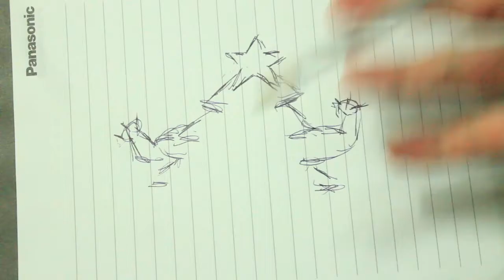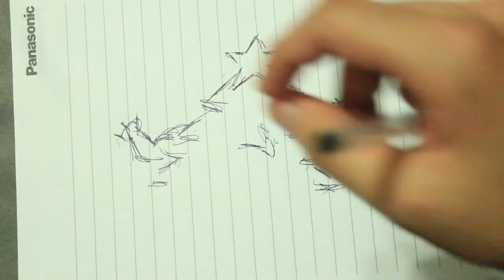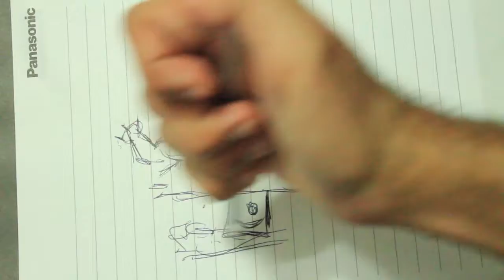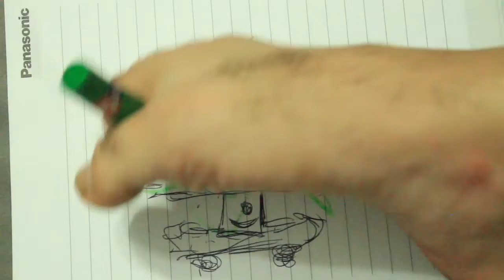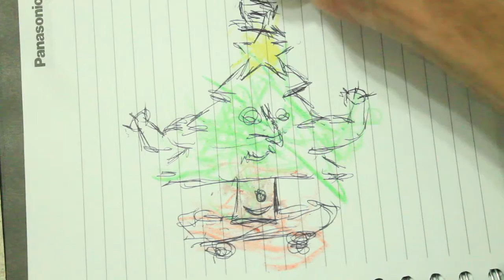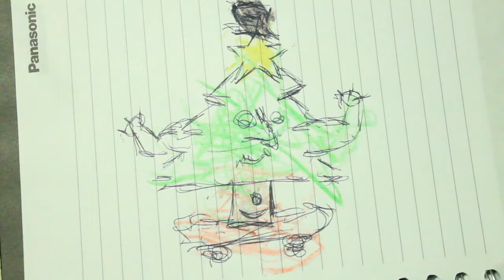DIBUJANDO COMO SEÑOR - EPISODIO 2 - ARBOL DE NAVIDAD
Niños, hoy les traigo un video de cómo hacer un arbol de navidad. FELICES FIESTAS!

Por favor delen like y compartan el video, éso nos ayudaría mucho.